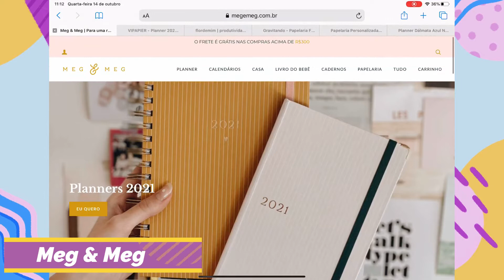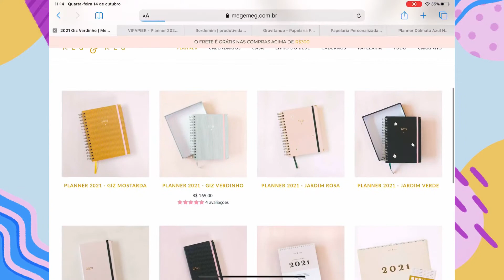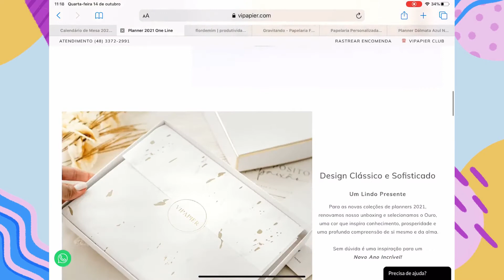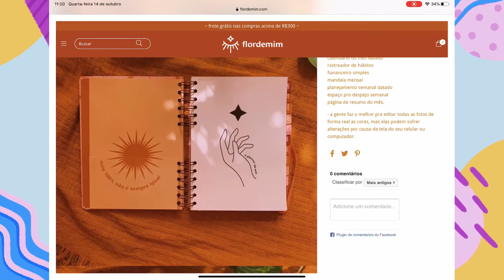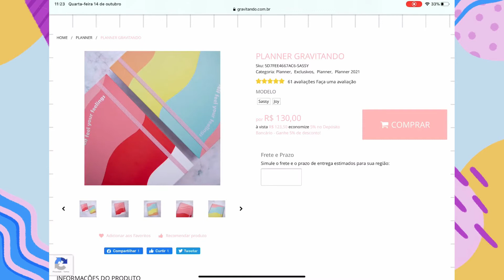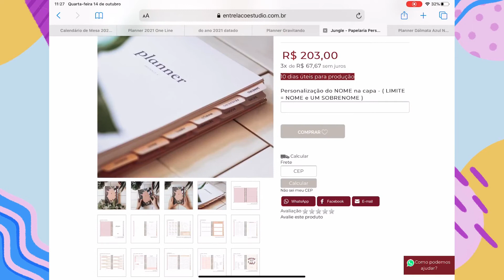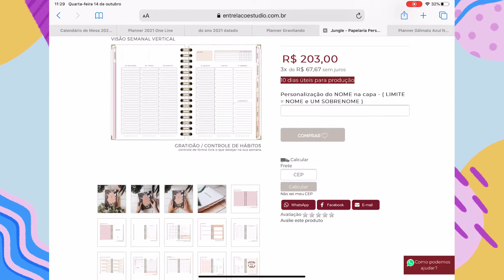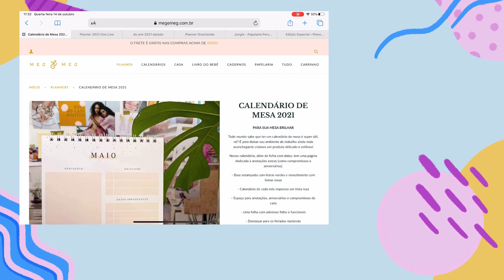Planner 2021: Tour virtual pelas minhas papelarias favoritas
Olá Wonders! Nesse vídeo trouxe um tour virtual pelas papelarias que mais gosto para olharmos os modelos de planner 2021 juntxs! A ideia mostrar algumas opções para quem ainda não escolheu o planner ou só falar mais de planner para quem já escolheu mas ama o assunto

Segue a editora topster desse vídeo!

*Continue sendo incrível*